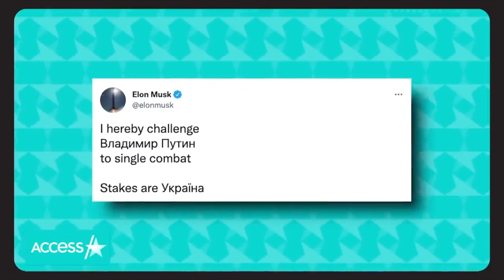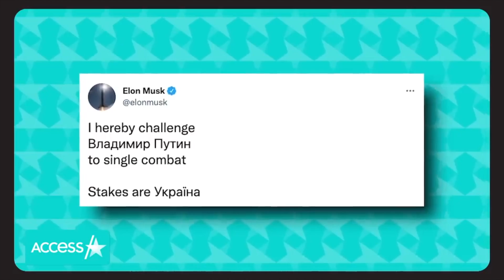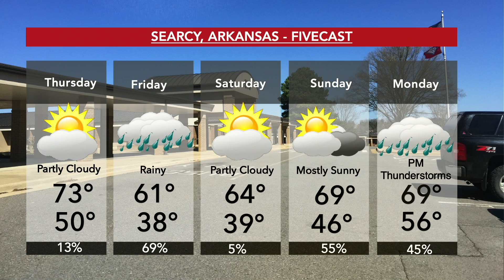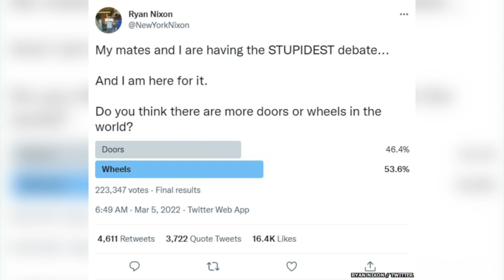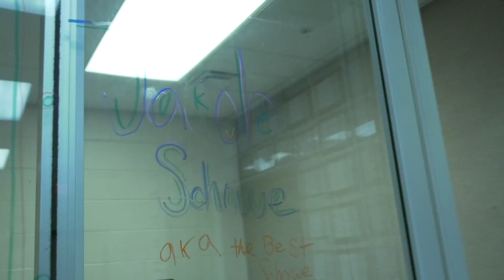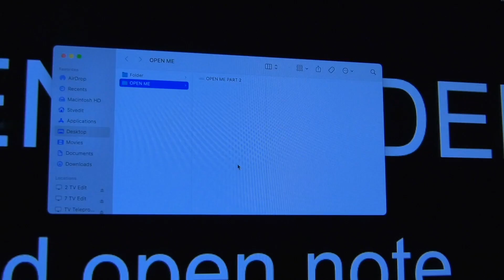3 16 22 Show